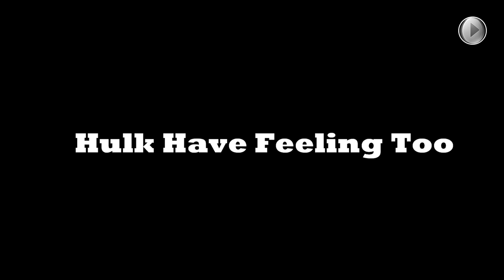Hulk Have Feeling Too (Song A Day #1845)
Hulk have feeling too
Hulk feel sad and blue
Hulk feel happy good
Hulk feel lot of mood

Hulk have feeling
Hulk have feeling

He feel them for you
He feel up and down
He feel all around

Hulk have feeling in morning time
Hulk have feeling in the night